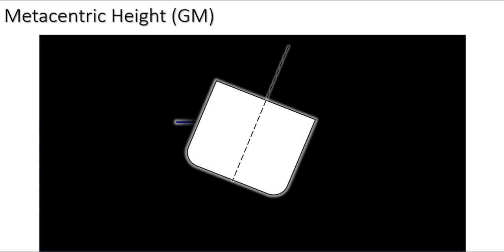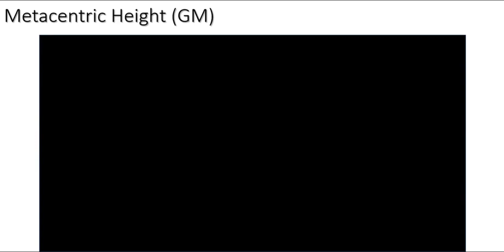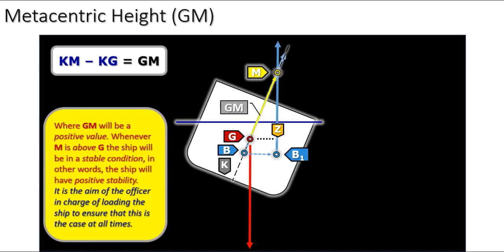Ships Stability Shorts_Metacentric Height GM_0019